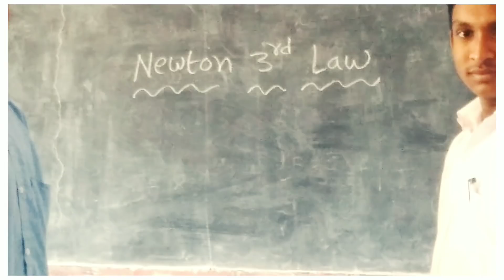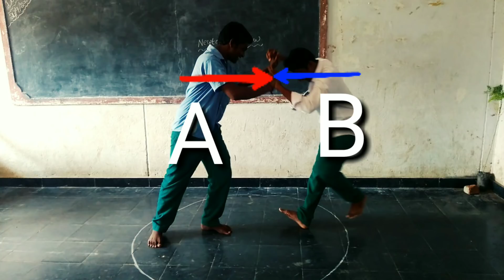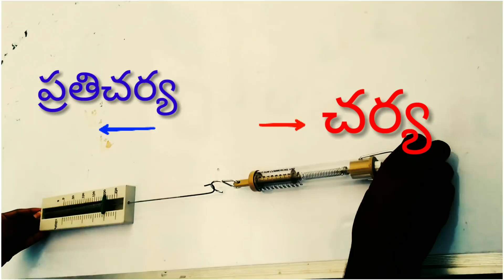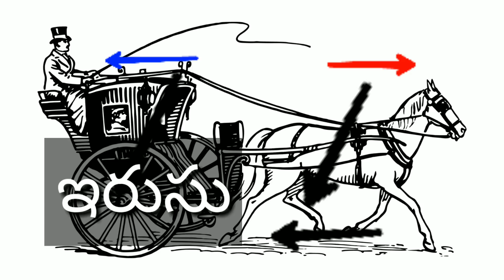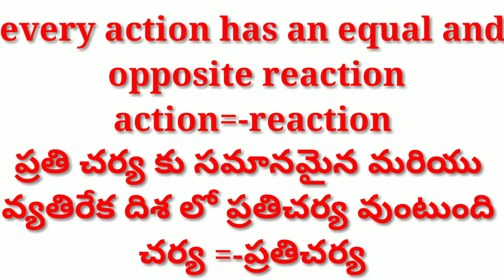newton 3rd law horse cart problem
practical and simple explanation